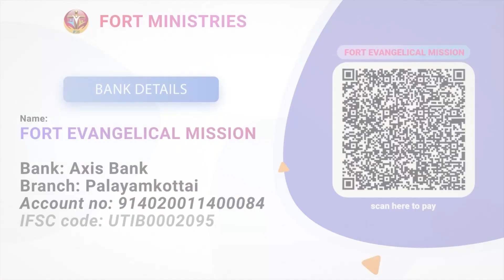பெனாதாதின் ஆவி | Tamil Christian Message | Pastor. Peterson Paul | Fort English Church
Welcome to the Fort English Church YouTube Channel!

Fort English Church (FEC) had its humble beginning in the year 2015. Since then it's growing by God's Grace through the consistent preaching of God’s Word by Rev.Dr.I.Ratnam Paul (Senior Pastor, Fort Ministries) and Pastor.R.Peterson Paul Ebenezer (Assistant Pastor, Fort Ministries)

COME, WORSHIP, PRAY, & BE BLESSED